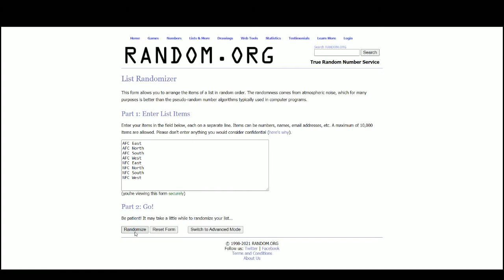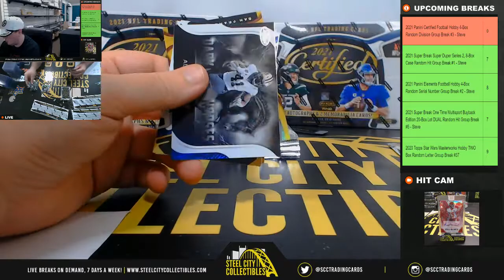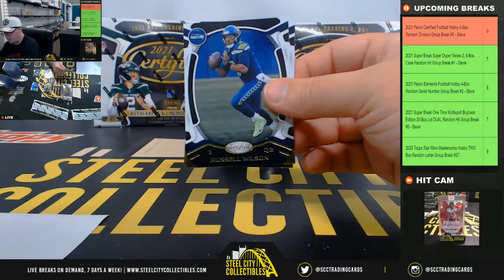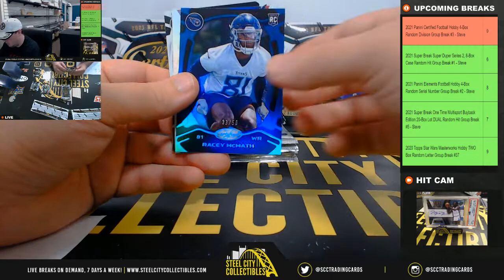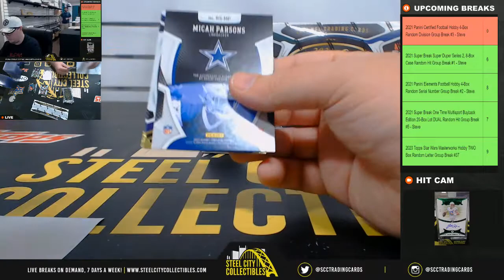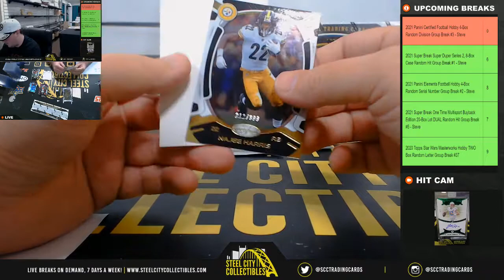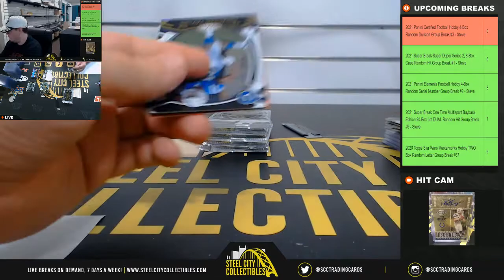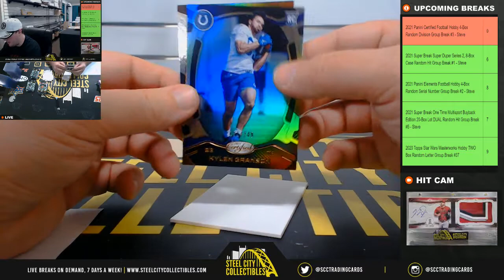2021 Panini Certified Football Hobby 4-Box Random Division Group Break #3 - Steve